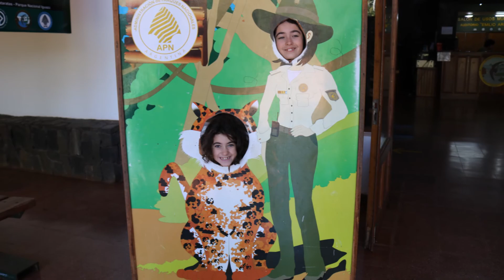46 The powerful Iguazu falls